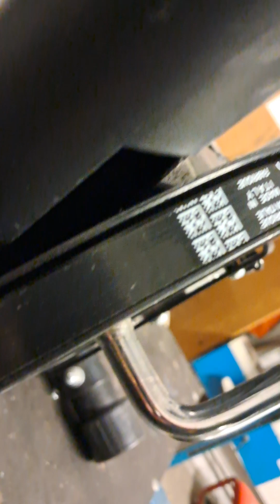szobakerékpár /olcsó változat hátránya/